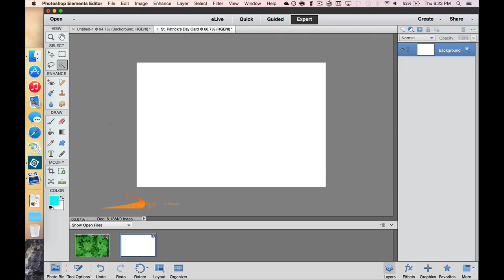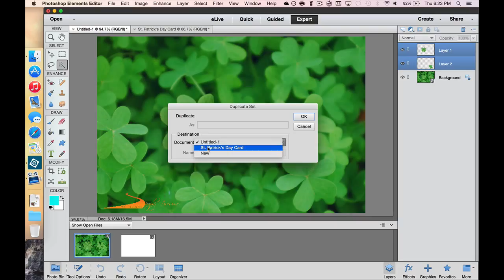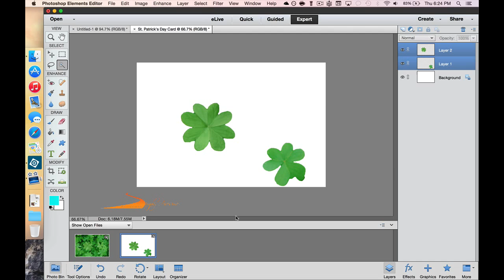Photoshop Elements Quick Tip - Copying Layers method 2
Quickly copy layers from one document (picture) to another using this hidden command.

For more Photoshop Elements tutorials, visit me